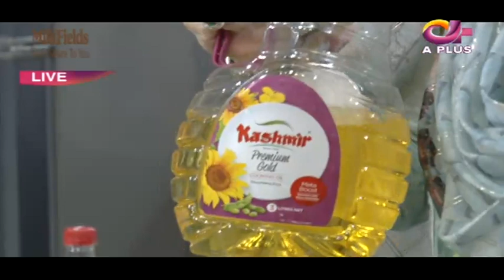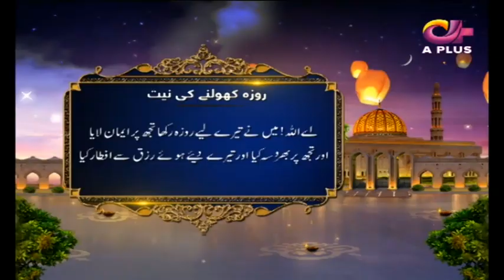Roza Kushai | Noor e Ramazan 2022 | C2A1T